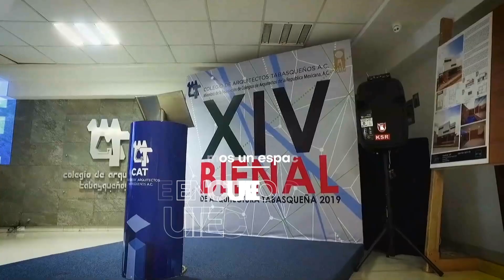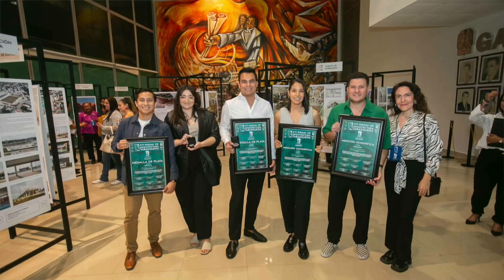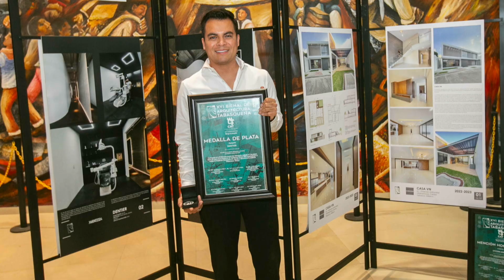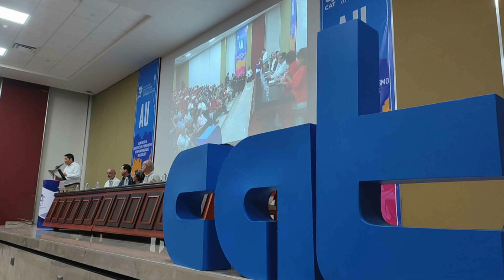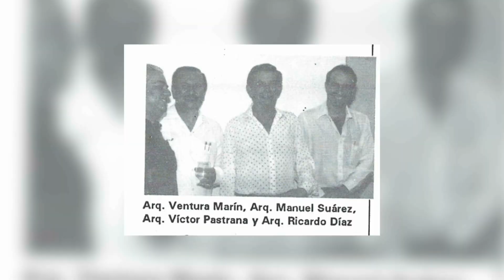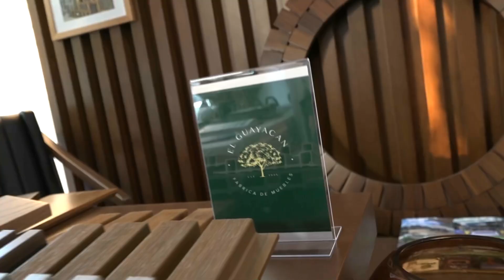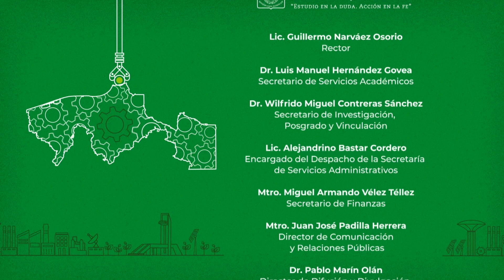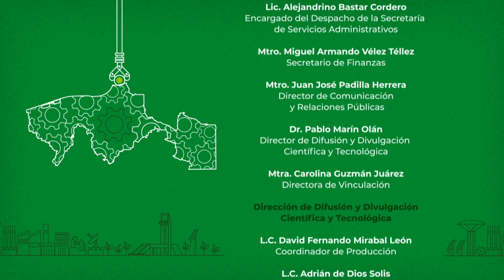EMPRESARIOS COLEGIO DE ARQUITECTOS 11 JULIO